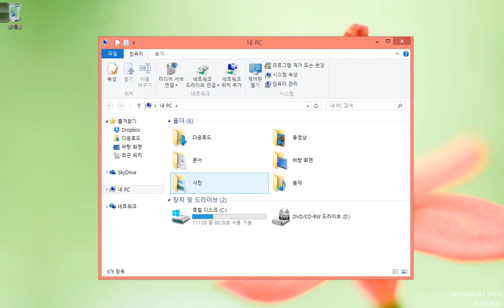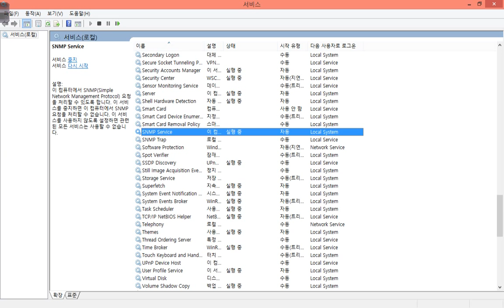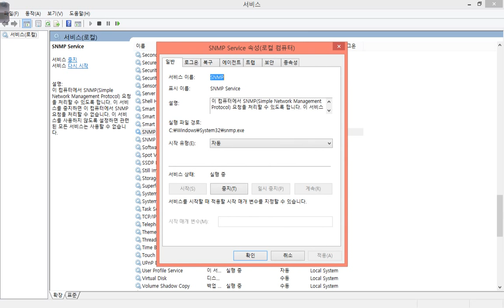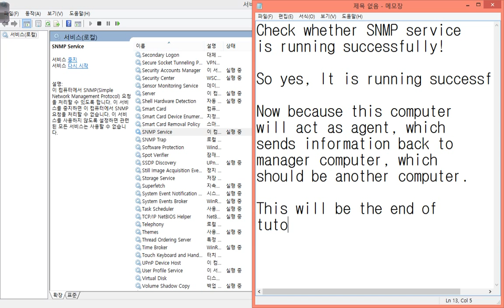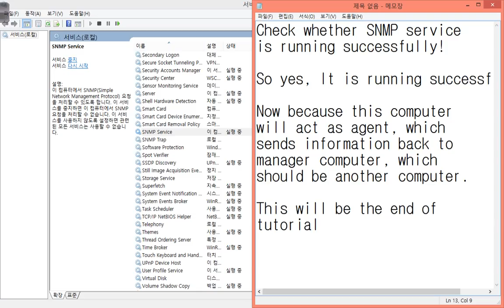How to make SNMP agent